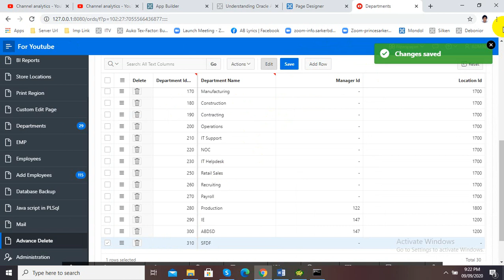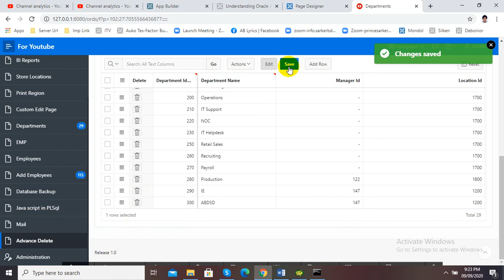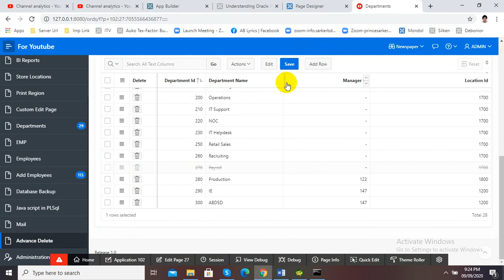Advanced Delete in Interactive Grid Report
This example is an extension of the Delete Only example. It has been streamlined to focus on editing. The chart view is removed using JavaScript Code. The row Actions menu is replaced with just a delete button. The Download feature is turned off.